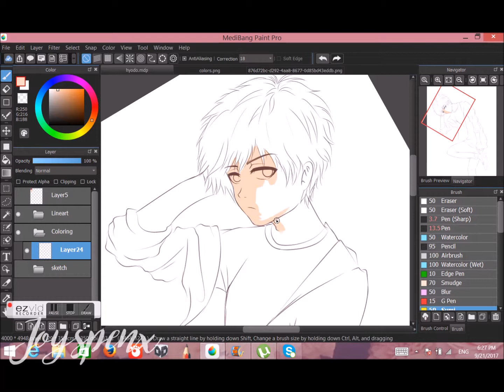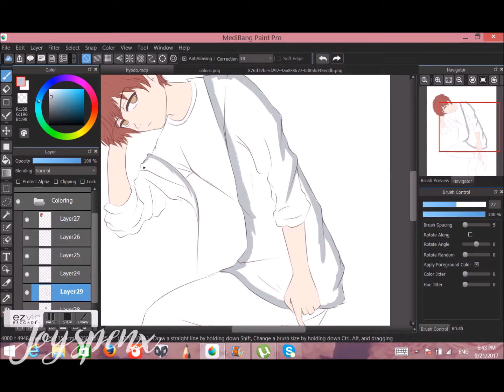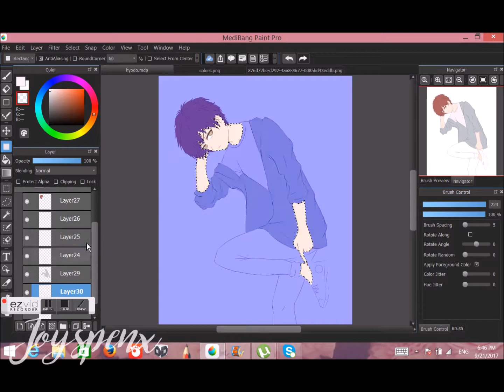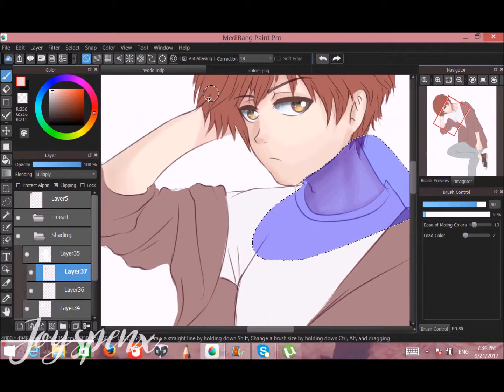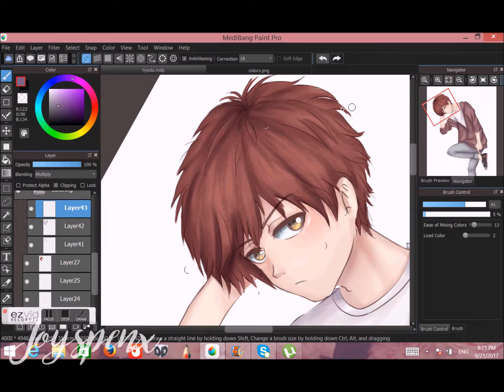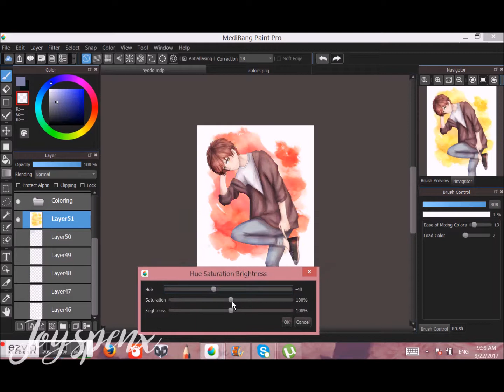Hyodo Kiyoharu Fanart | MediBang Speedpaint | Joyspenx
Hyoudou Kiyoharu from Ballroom e Youkoso anime/manga
Coloring at : 0:57
Shading at: 2:36